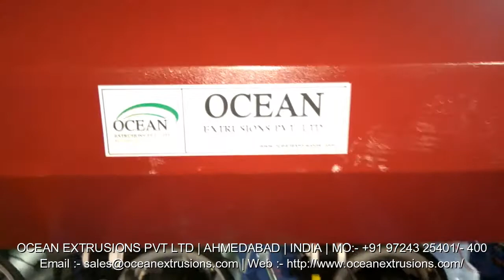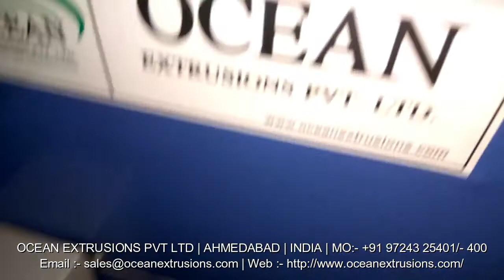Mother Baby Plastic Recycling Line Manufacturer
Mother Baby Plastic Recycling Line Manufacturer India
Mother Baby Plastic Recycling Line India
Mother Baby Plastic Recycling Line Unit
Mother Baby Plastic Recycling Line Exporter
Mother Baby Plastic Recycling Line Manufacturer Video
Mother Baby Plastic Recycling Line Manufacturer Video on Google
Mother Baby Plastic Recycling Line Manufacturer Video on Youtube
Mother Baby Plastic Recycling Line Manufacturer Video on Facebook
Mother Baby Plastic Recycling Line Manufacturer Video on twitter
Mother Baby Plastic Recycling Line Manufacturer and Exporter
Mother Baby Plastic Recycling Line Manufacturer Ocean Extrusions Pvt Ltd